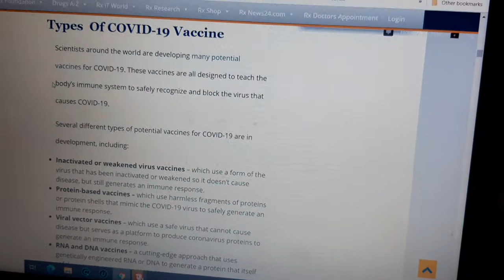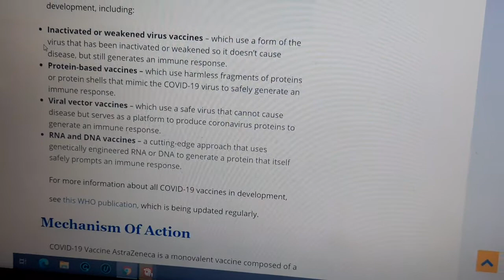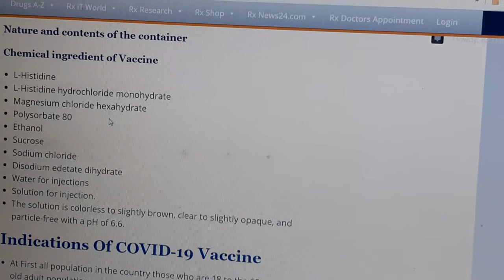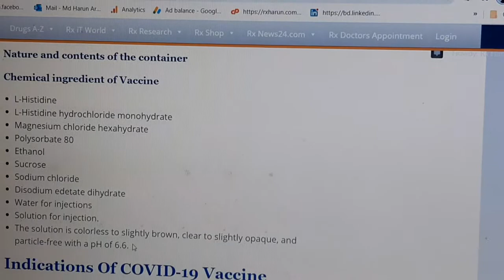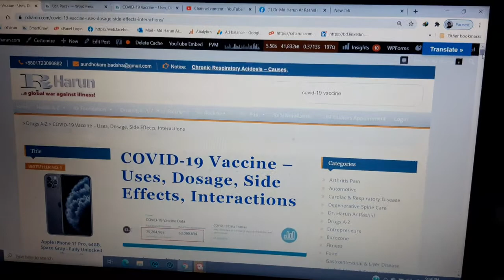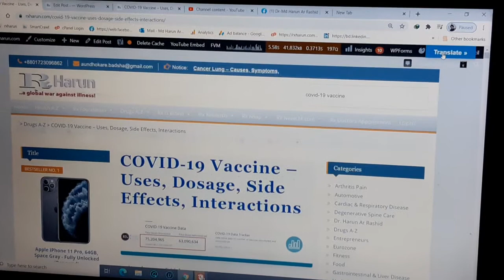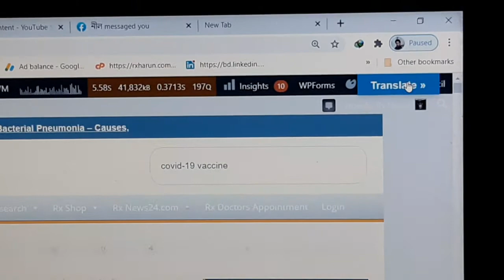COVID‑19 Vaccine – Uses, Dosage, Side Effects, Interactions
A COVID‑19 vaccine is a vaccine intended to provide acquired immunity against severe acute respiratory syndrome coronavirus 2 (SARS‑CoV‑2), the virus causing coronavirus disease 2019 (COVID‑19). Prior to the COVID‑19 pandemic, work to develop a vaccine against coronavirus diseases like severe acute respiratory syndrome (SARS) and the Middle East respiratory syndrome (MERS) established knowledge about the structure and function coronaviruses; this knowledge enabled accelerated development of various vaccine technologies during early 2020.[rx]

Indications of COVID‑19 Vaccine
COVID-19 Vaccine AstraZeneca is indicated for active immunization of individuals ≥18 years old for the prevention of coronavirus disease 2019 (COVID-19).
Posology and method of administration
Posology
The COVID-19 Vaccine AstraZeneca vaccination course consists of two separate doses of 0.5 ml each. The second dose should be administered between 4 and 12 weeks after the first dose.
It is recommended that individuals who receive the first dose of COVID-19 Vaccine AstraZeneca complete the vaccination course with COVID-19 Vaccine AstraZeneca.
Dosage Of COVID‑19 Vaccine
Posology
Side Effects Of COVID‑19 Vaccine
Blood and lymphatic system disorders
Adverse reactions: Lymphadenopathy (a)
Metabolism and nutrition disorders
Decreased appetite (a)
Nervous system disorders
Very common
Headache
Nervous system disorders
Dizziness (a)
Gastrointestinal disorders
Nausea
Gastrointestinal disorders
Vomiting
Gastrointestinal disorders
Abdominal pain (a)
Skin and subcutaneous tissue disorders

Adverse reactions: Injection site tenderness, injection site pain, injection site warmth, injection site erythema, injection site pruritus, injection site
Pregnancy, And Lactation
Pregnancy
There is limited experience with the use of COVID-19 Vaccine AstraZeneca in pregnant women.

Preliminary animal studies do not indicate direct or indirect harmful effects with respect to pregnancy, embryofetal development, parturition, or postnatal development; definitive animal studies have not been completed yet. The full relevance of animal studies to human risk with vaccines for COVID-19 remains to be established.

Pregnancy and women who are breastfeeding – the vaccine should only be considered for use in pregnancy when the potential benefits outweigh any potential risks for the mother and baby. Women who are breastfeeding can also be given the vaccine. This advice is in line with pregnancy and breastfeeding advice for the Oxford University/AstraZeneca vaccine

Administration of COVID-19 Vaccine AstraZeneca in pregnancy should only be considered when the potential benefits outweigh any potential risks for the mother and fetus.
Breastfeeding
It is unknown whether COVID-19 Vaccine AstraZeneca is excreted in human milk.
Fertility
Preliminary animal studies do not indicate direct or indirect harmful effects with respect to fertility.
General disorders and administration site conditions

References

    Scholar at Google, Publisher ID No - 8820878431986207